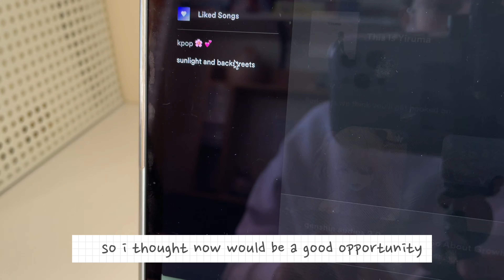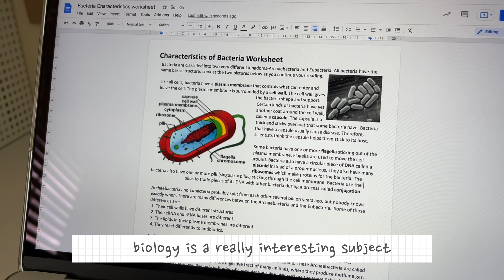🍵 a day in my life! (we're back in lockdown) online school, organisation, home café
𝘺𝘰𝘶’𝘷𝘦 𝘳𝘦𝘤𝘦𝘪𝘷𝘦𝘥 𝘰𝘯𝘦 𝘯𝘦𝘸 𝘮𝘦𝘴𝘴𝘢𝘨𝘦…

✧･ﾟ: *✧･ﾟ:* - *:･ﾟ✧*:･ﾟ✧

hello everybody!

welcome back or welcome to my channel! since we’re back in lockdown, i thought it would be a good time to document a day in my life (snap lockdown edition), i truly hope everyone is doing well and taking care of themselves mentally and physically during these times. i hope you enjoy~ :DD
let me know if you would like to see more of these types of videos!

thank you for stopping by, means the world to me!

much love,
angelica♡

𝒄𝒐𝒏𝒕𝒆𝒏𝒕𝒔 𝒑𝒂𝒈𝒆;
0:00 intro
0:31 online classes
1:45 organising my life
3:15 more classes
4:14 going for a walk
5:14 home café + pocky!
6:50 anime (haikyuu!!)
7:17 my cat
7:27 outro

𝒐𝒕𝒉𝒆𝒓;

𝒎𝒖𝒔𝒊𝒄; 𝒑𝒍𝒆𝒂𝒔𝒆 𝒈𝒐 𝒔𝒖𝒑𝒑𝒐𝒓𝒕 𝒕𝒉𝒆𝒔𝒆 𝒂𝒓𝒕𝒊𝒔𝒕𝒔 ♡

→ vllo
→ phonto

(all the recording/video clips and editing are owned by me and are strictly prohibited to be re-uploaded, thank you)

thank you so much for your time, have a nice day~